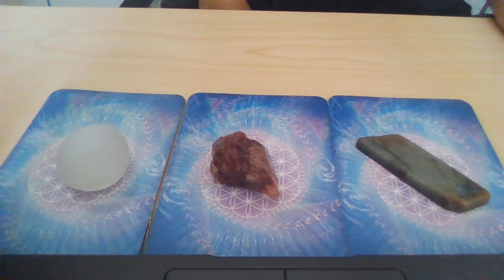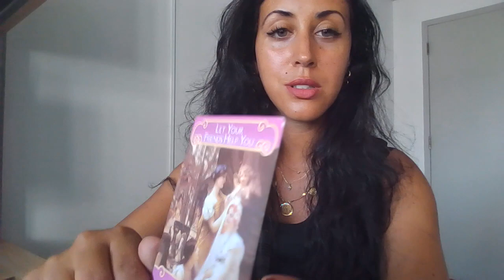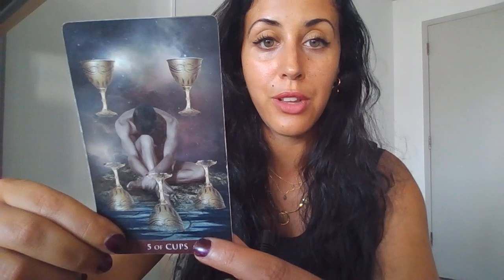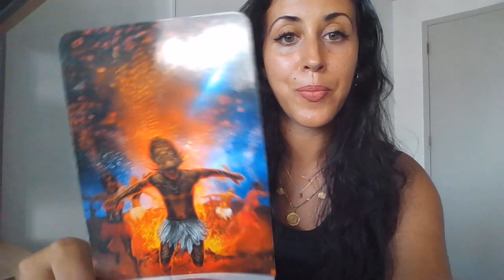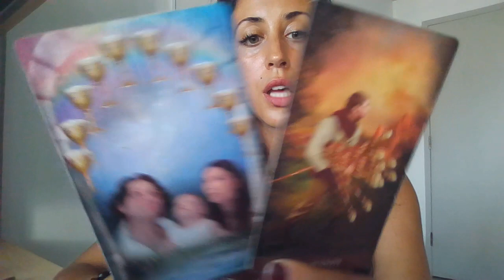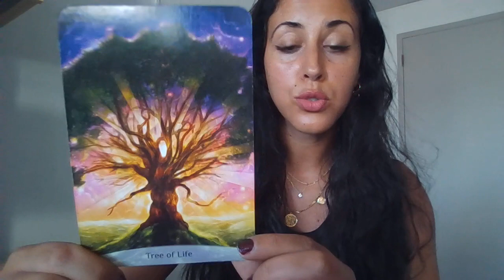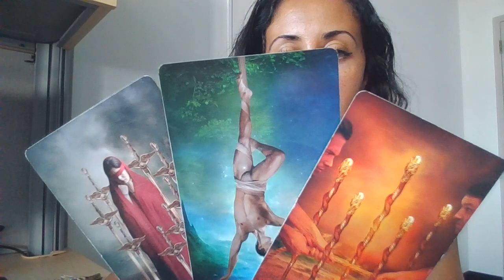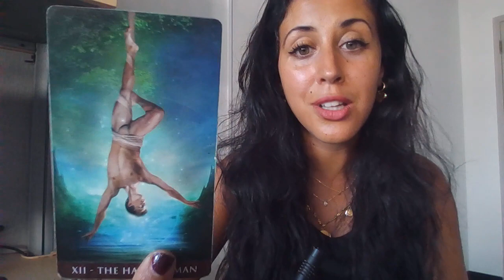TWINFLAME/SOULMATE JOURNEY💥PICK-A-CARD LOVE IN SEPARATION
Pile 1 1:01
Pile 2 17:07
Pile 3 32:02

FOR A PERSONAL READING AND HOLY FIRE REIKI HEALING BOOK THROUGH MY WEBSITE, YOU WILL RECEIVE A PAYPAL INVOICE

YOU CAN ALSO GIFT AN ITEM IF YOU FEEL GUIDED TO.